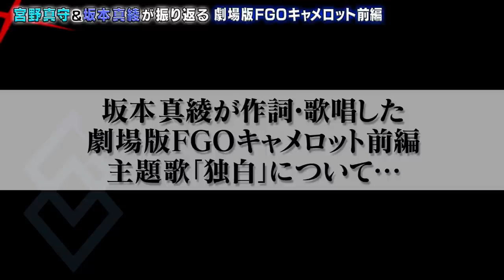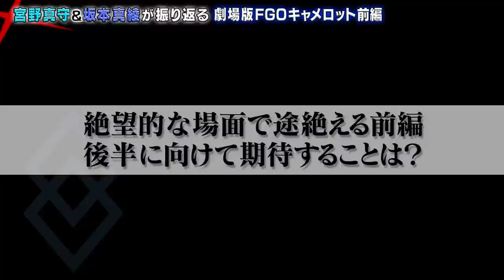宮野真守×坂本真綾スペシャル対談【劇場版 FGOキャメロット】完全版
2020年12月31日（木）放送の『Fate Project大晦日TVスペシャル2020』にて公開された
宮野真守（ベディヴィエール役）と坂本真綾（レオナルド・ダ・ヴィンチ役）によるスペシャル対談の完全版をお届けいたします。

-前編 Wandering; Agateram STAFF-
原作 奈須きのこ／TYPE-MOON
リードキャラクターデザイナー　武内崇
監督 末澤慧
脚本 小太刀右京
キャラクターデザイン 細居美恵子・黄瀬和哉・温泉中也
サブキャラクターデザイン 乘田拓茂・山本彩
総作画監督 黄瀬和哉
プロップデザイン 吉田大洋・原由知
美術設計 小木斉之・イノセユキエ
コンセプトアートデザイン coralie nagel・竹内敦志
美術監督　甲斐政俊・中村豪希・若松栄司
色彩設計 関本美津子
撮影監督 田中宏侍
3DCG レイルズ
3Dディレクター 三階直史
編集 濱宇津妙子
音楽 芳賀敬太・深澤秀行
音響監督 明田川仁
制作 Production I.G
アニメーション制作 SIGNAL.MD

主題歌　坂本真綾　「独白」（フライングドッグ）

-CAST-
ベディヴィエール 宮野真守
藤丸立香　島﨑信長
マシュ・キリエライト 高橋李依
レオナルド・ダ・ヴィンチ 坂本真綾
獅子王　川澄綾子
ガウェイン　水島大宙
モードレッド　沢城みゆき
ランスロット　置鮎龍太郎
トリスタン　内山昂輝
アグラヴェイン　安元洋貴
オジマンディアス　子安武人
ニトクリス　田中美海
玄奘三蔵　小松未可子
アーラシュ　鶴岡聡
呪腕のハサン　稲田徹
静謐のハサン　千本木彩花
ロマニ・アーキマン　鈴村健一